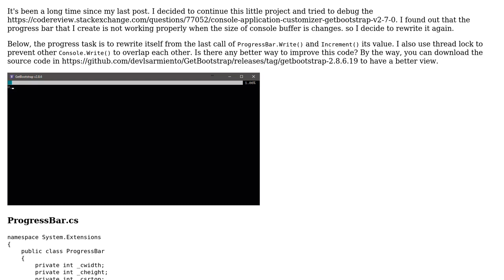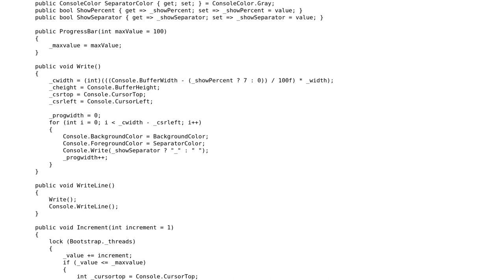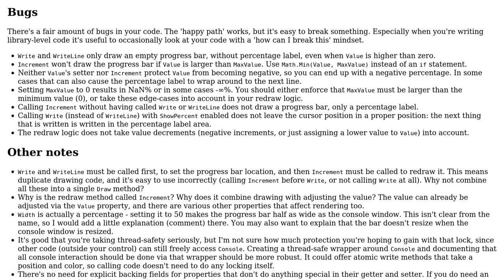Code Review: Console Application Customization - GetBootstrap v2.8.6.19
With thanks & praise to God, and with thanks to the many people who have made this project possible! | Content (except music & images) licensed under CC BY-SA | Music | Images & others | With thanks to user Pieter Witvoet user Leonel Sarmiento and the Stack Exchange Network Trademarks are property of their respective owners. You are responsible for your own actions.